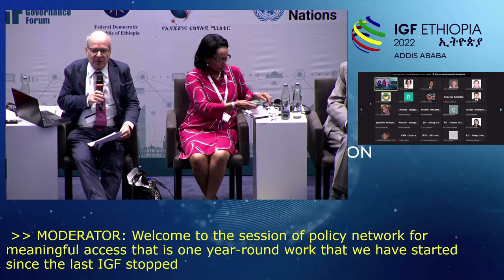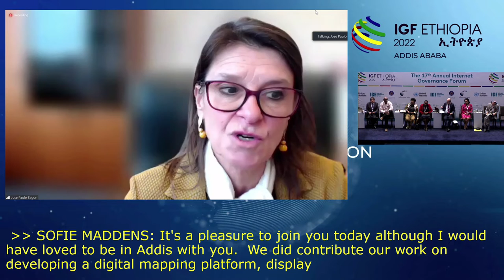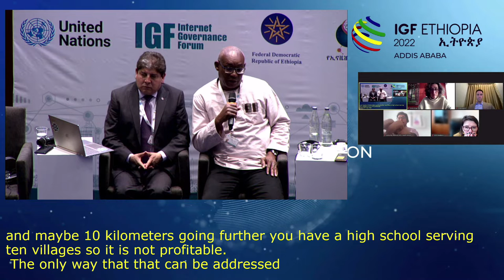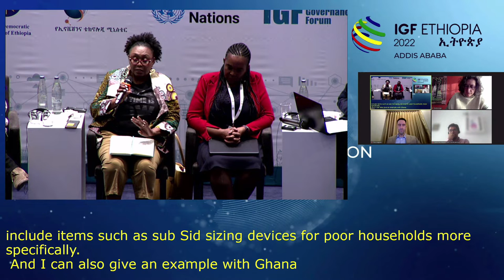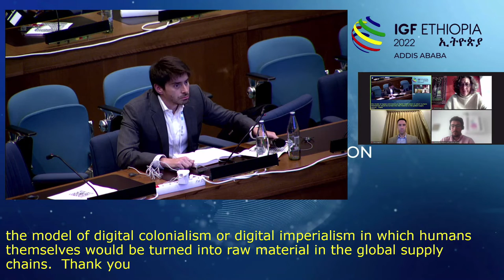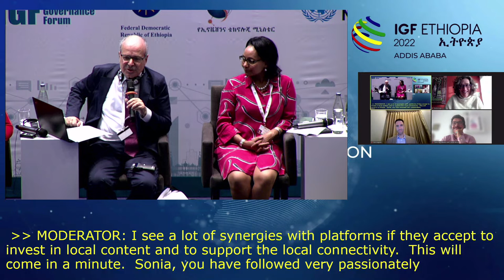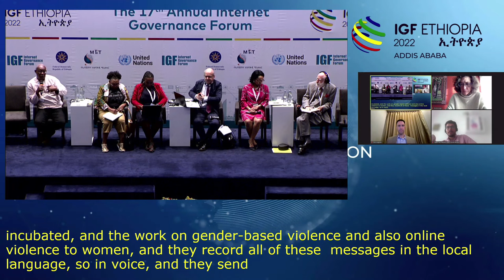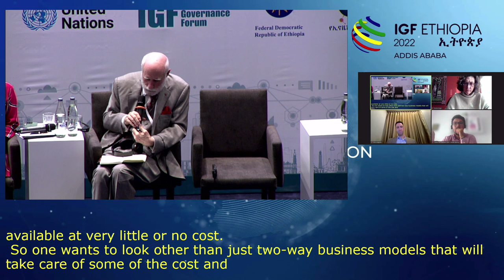IGF 2022 - Day 3 - CR1 - Policy Network: Meaningful Access - Arabic